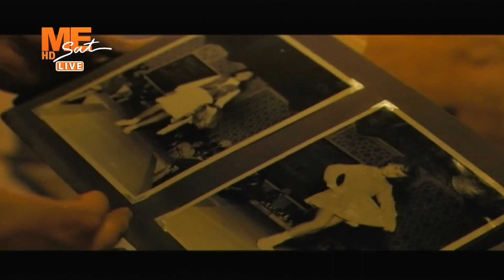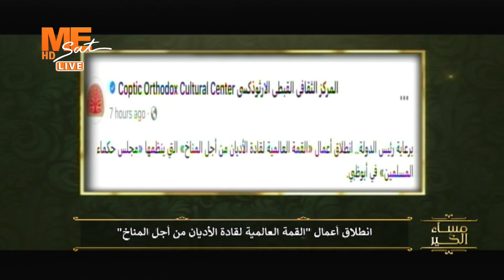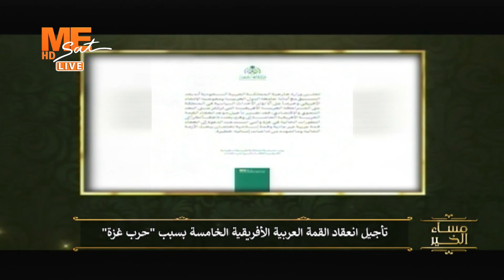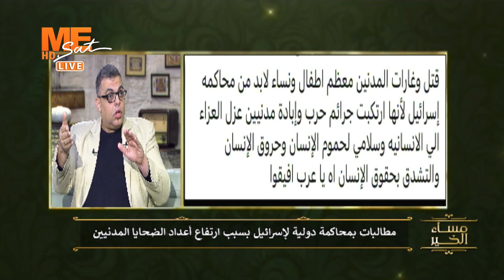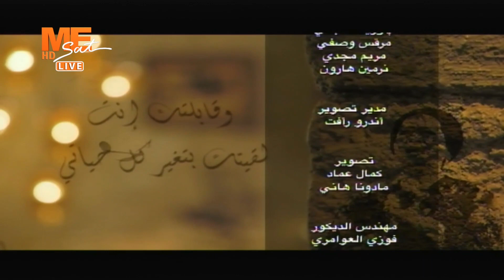مساء الخير | حلقة الثلاثاء 7 نوفمبر 2023 .. الحلقة الكاملة